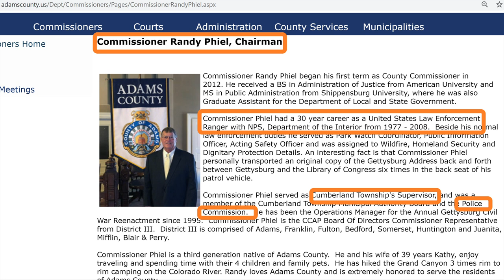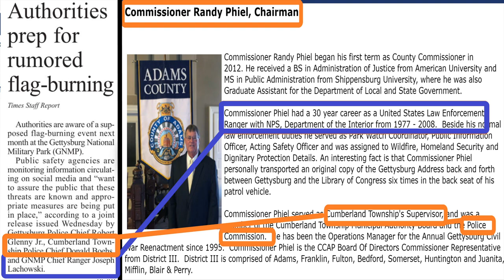Veteran FLIPS out on illegal stop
Watch as a Veteran Flips out on Gettysburg Military Park CHIEF RANGER JOE LACHOWSKI as he conspires to conduct an illegal stop and escalation of search to intimidate a Veteran turned Civil Activist.
I'm a veteran exposing a corrupt small county running a real estate racket that has the power to throw a case of double kid diddling. This is THAT investigation video where the cops lose child rape kit pictures for our Hosing Director facing 13 kid diddling felonies. I'm facing 4 years in retaliatory charges for covering it as press.

Don't believe me? Check out THIS retaliatory stop where I report the thrown chomo scandal and the police follow me out to conduct a retaliatory stop.

This is where the Gettysburg American Legion (Veterans Organization) ejects me (as a member) for asking them for help... because the judges and DA that work this racket are members (none of them being veterans themselves).

'Mucira! hahah!!! HELP! Everything I got is fee to share, embed, link, poke fun of, etc. I'm super shadowbanned, this scandal needs to break peer-peer. Please share! thanks!